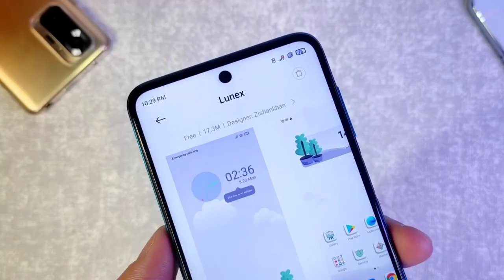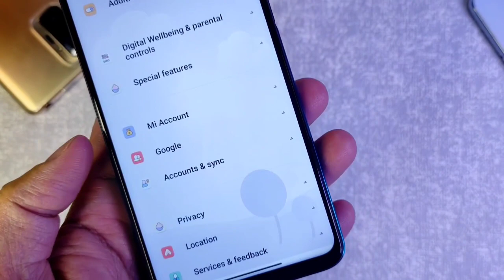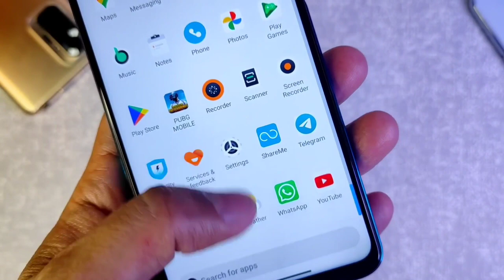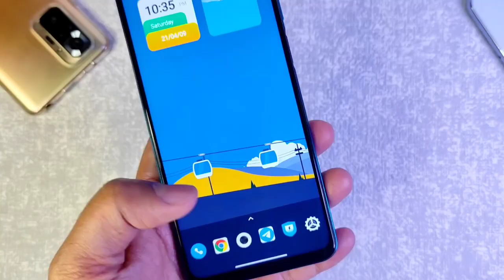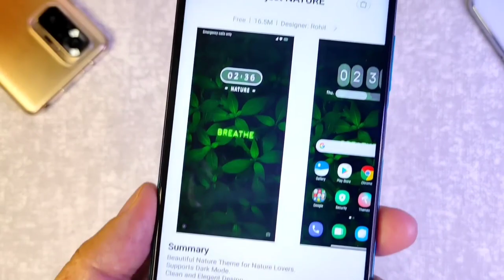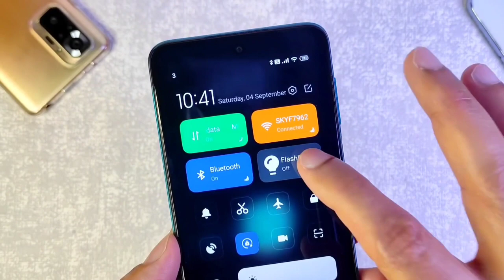Top 7 miui 12 themes | Top miui themes 2021 | Redmi note 8 best themes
your questions

1. miui 12 new themes 2021
2. miui themes
3. miui legendary free themes
4. miui top 7 free themes
5. best miui 12 themes with links
6. top miui themes 2021
7. redmi note 8 best free themes